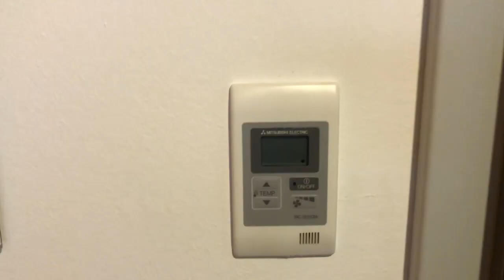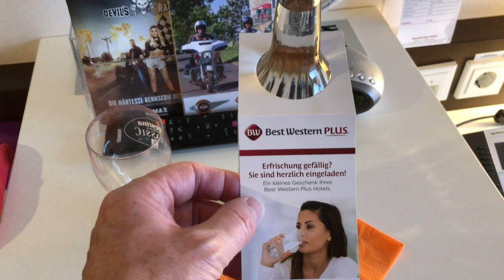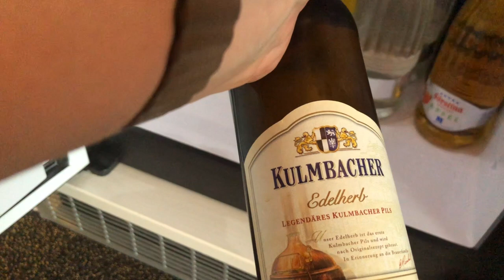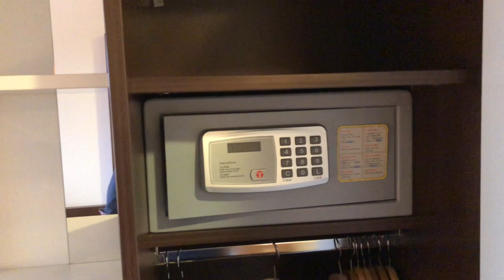Konrad Zuse Hotel Hünfeld